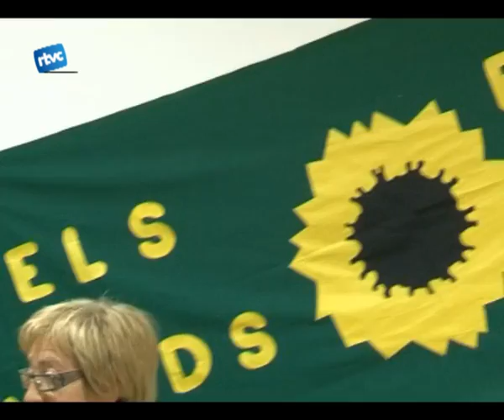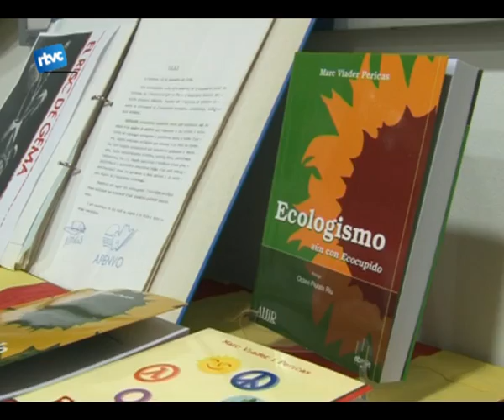Ecologisme en llibre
La història del moviment ecologista a lestat espanyol i linici de la consciència mediambiental dels anys vuitanta és el que plasma  el llibre Ecologismo: aun con Ecocupido de Marc viader. El relat es va presentar el divendes al vespre al Museu de Cardedeu.